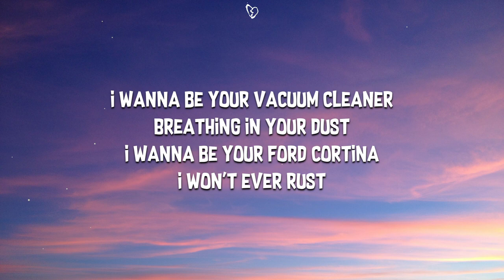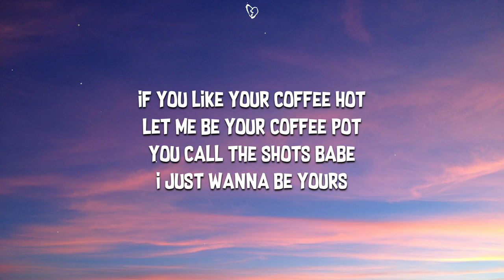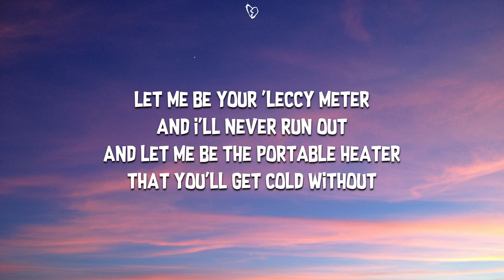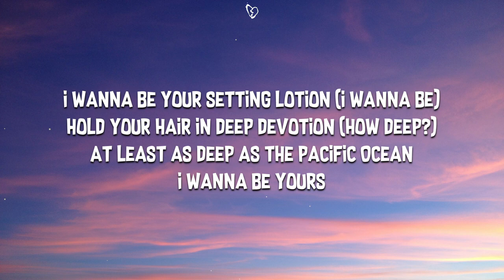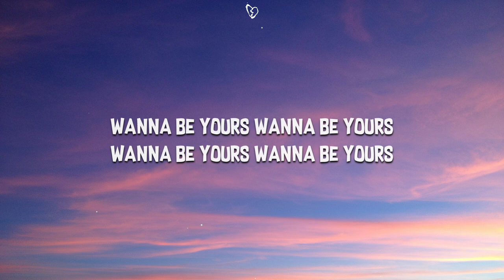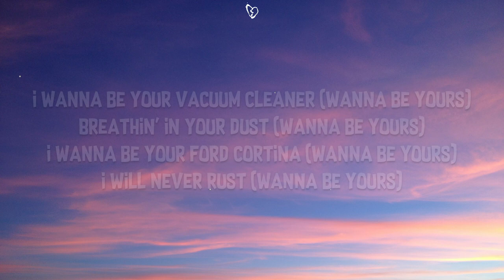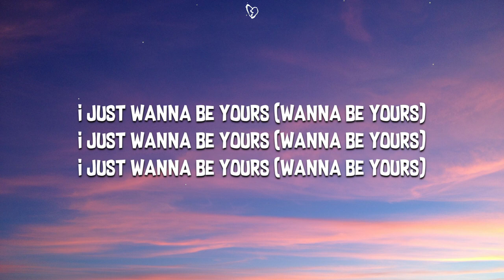Arctic Monkeys - I Wanna Be Yours (Lyrics) sped up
Wanna be yours, wanna be yours, wanna be yours

Let me be your 'leccy meter and I'll never run out
And let me be the portable heater that you'll get cold without
I wanna be your setting lotion (I wanna be)